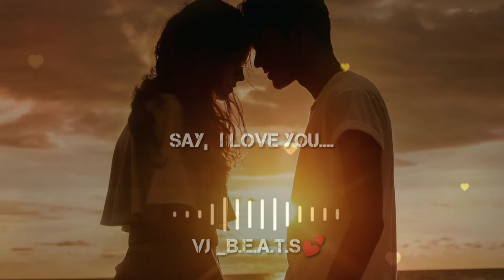Thean Kudika | Teejay Album Song | Whatsapp Status | Love songs | black screen status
Whatsapp Status, Teejay Album Song, Thean Kudika, thean kudika song, hot, kiss, ats. efx official, Album songs, thamil, songs, love status, efx vidios, peack
Thean Kudika Teejay Album Song

𝗗𝗺 𝗳𝗿 𝘂𝗿 𝗳𝗮𝘃 𝘀𝗼𝗻𝗴𝘀💬💬💬

■𝗛𝗗 𝗩𝗶𝗱𝗲𝗼𝘀 💢
■𝗞𝗲𝗲𝗽 𝘀𝘂𝗽𝗽𝗼𝗿𝘁𝗶𝗻𝗴 🙏
■𝗠𝘆 𝗣𝗮𝗴𝗲 :